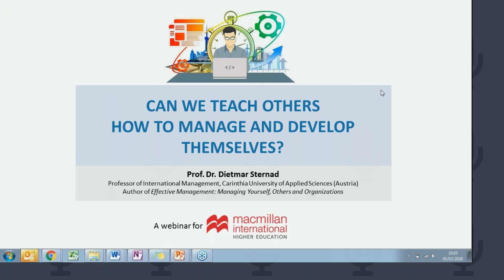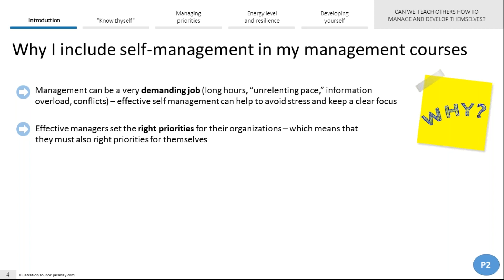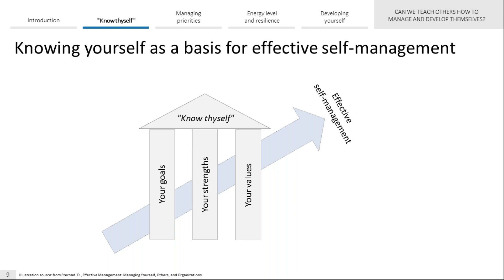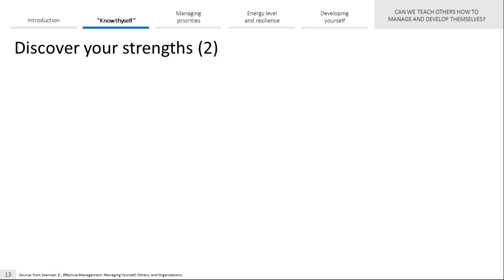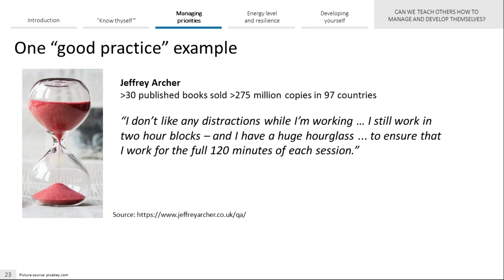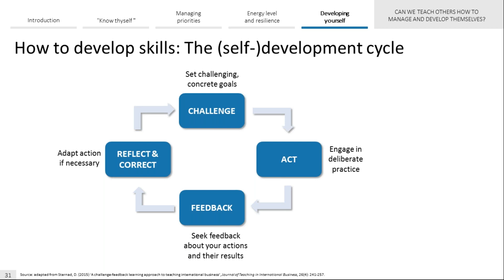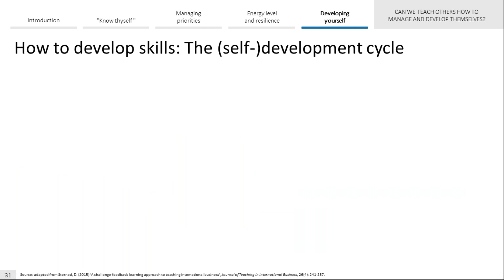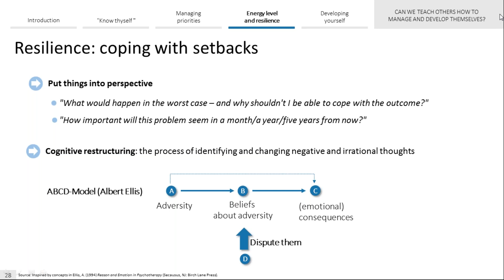Can we teach others how to manage and develop themselves?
In this webinar, hosted by author, Dietmar Sternad, we:

- discuss ways in which you can help students to better manage and develop themselves
- suggest tools for supporting students in identifying their goals, strengths, values and priorities
- Will present how you can better manage yourself and your priorities in your professional role

Dietmar Sternad is author of Effective Management: Developing Yourself, Others and Organizations.